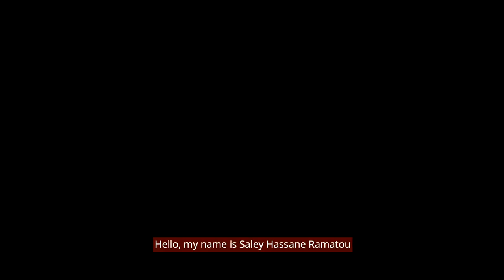Qwasar AI Prorgam Sum Up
Le programme d'ingénieur AI/Machine Learning de Qwasar de la Silicon Valley se focalise surtout sur les algorithmes, l'application et l'amélioration de différents types d'algorithmes avec des ensembles de données importants et complexes.